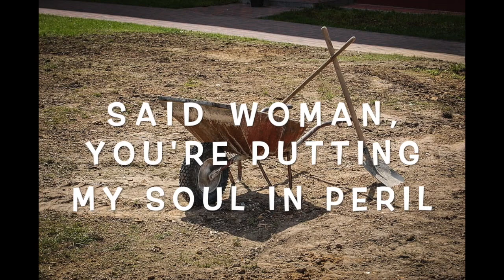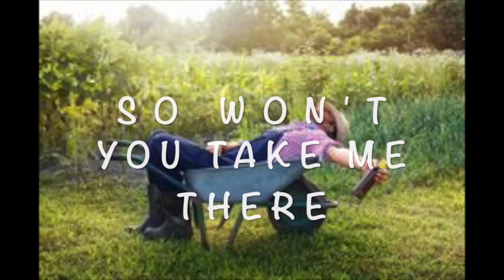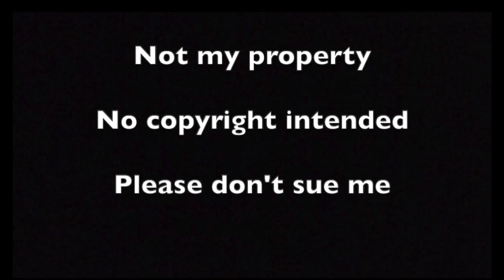Heaven in a wheelbarrow (lyrics included)